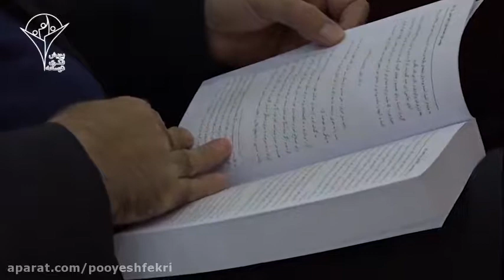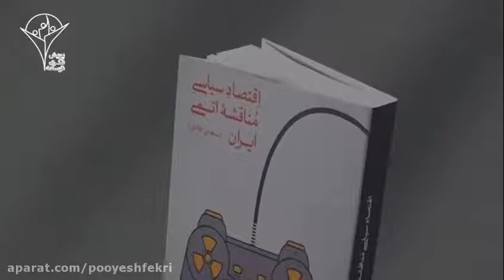سخنرانی محسن رنانی در مراسم رونمایی از کتاب «اقتصاد سیاسی مناقشه اتمی ایران»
مراسم رونمایی از کتاب «اقتصاد سیاسی مناقشه اتمی ایران» در بعدازظهر روز سه‌شنبه 16 دی ماه ۱۳۹۹ با حضور محسن رنانی نویسنده کتاب و جمعی از صاحب نظران برگزار شد.